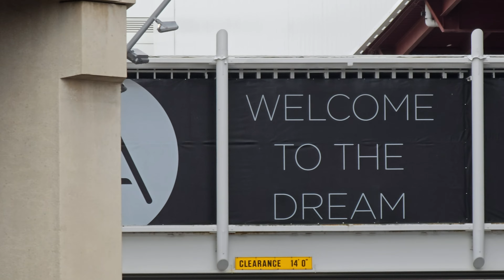Stance the World! BNGRZ at American Dream part 3/3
hey everybody, this week i attend the bngrz show at the american dream mall in nj. there were plenty of very nice cars and this video is the last part of the series so enjoi the video and thanks for watching!!